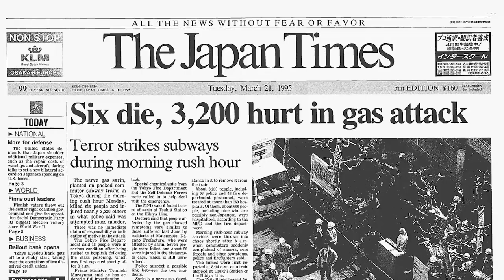¿Qué pasó en la era Heisei?